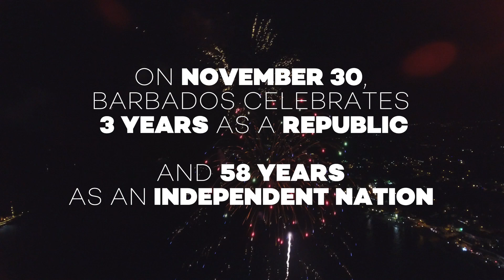Barbados Independence Day